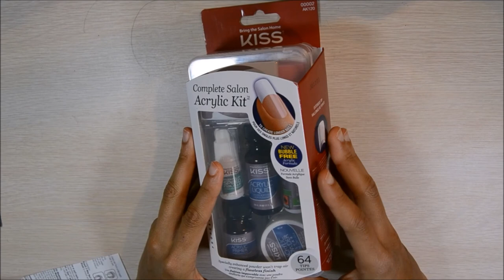How To Do Your Own BOMB Nails At Home!!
Hey yall! I hope you guys enjoyed this video! Why pay someone to do something for you when you can do it yourself?

Here's a link to the nails: